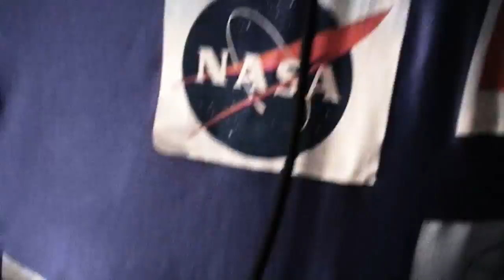The Wobblephone: New Acoustic Dubstep Instrument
Biowobble: The Blue Yodel Sub Swing Club

Peter Natterer: E-Bass/ Beat Box (simultanesously played)

The wobblephone was created in 2014 by Albin Paulus. It is a hybrid wind instrument between a bellow blown bagpipe and an overtone instrument, which allows filtering harmonics by the mouth, similar to a mouthbow or a jew's harp.

Biowobble:
With a variety of archaic instruments, electric bass, beatbox and above all the distinctive-sounding "Wobblephone", the two musicians have created a duo with an exceptionally tight and intense sound, named 'Biowobble' after the Wobble Bass popular in Dub Step. The whole thing is seasoned with ironic lyrics and the addition of yodel virtuoso Albin Paulus's vocal acrobatics. The message is simple: fun! - even after the collapse of technology!